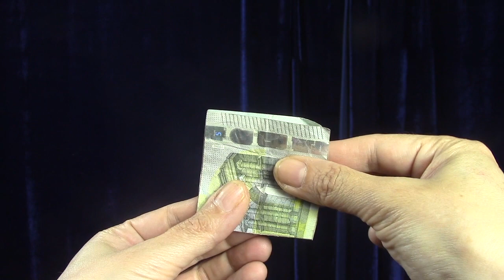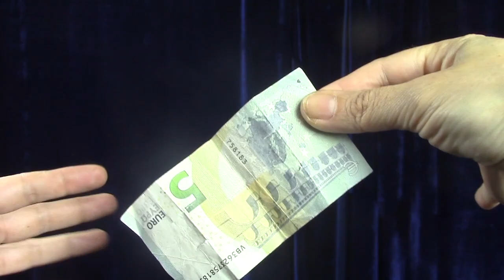GAGNER DE L'ARGENT AVEC UN TOUR DE MAGIE/LE BILLET VRAIMENT DÉCHIRÉ/CLOSE UP/EXPLICATION/MAGIE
Le billet déchiré. Magie expliquée